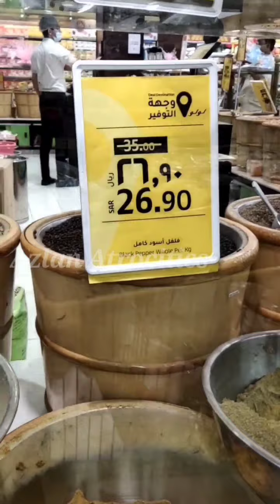Biryani Masala#Traditional Muslim Biryani Masala#பாய் வீட்டு பிரியாணி# Tamil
Biryani Masala#Traditional Muslim Biryani Masala#பாய் வீட்டு பிரியாணி

Hai viewers,

Today we uploaded video of traditional Muslim home made biryani.These ingredients for 1kg rice ..

Biryani masala ingredients:

Cinnamon - 50 gram

Clove - 50 gram

Cardamom - 40 gram

Grind these and prepare the powder ..

These are the secret of baai veetu briyani masala